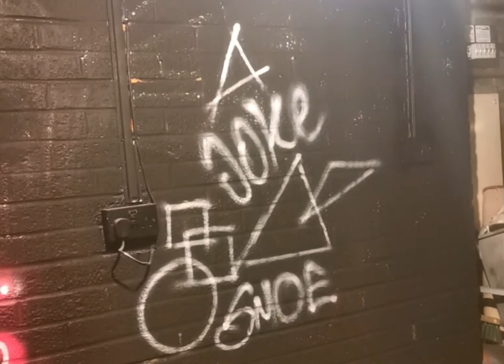D-tone Art - Grounded Flight (Full version) 2020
Graffiti film created, painted, filmed, edited and produced by D-tone 2020. This is the full length version showing my painting processes from blank wall to final finished result. The entire painting has been created using aerosol spray paints featuring techniques and methods I have learned from many of my favourite street and graffiti artist icons... including Smoenova graffiti, HelioBray, Doke tv and Kiptoe. I hope you find this video entertaining and enjoyable, maybe even inspiring... however it makes you feel let me know in the comments and if you like this type of content hit the subscribe button. To see some more of my artwork head over to my Instagram @d_tone_
Stay safe people... we will beat covid19